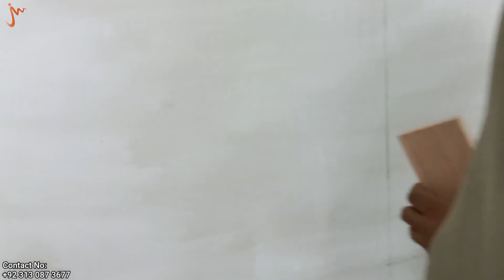Office Design & Decor Renovation I Site in Process 09 I Fortune Tower Karachi I MobZee Interiors